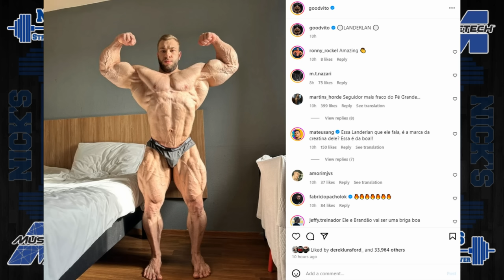GoodVito 3 Weeks Out + Akim Williams Top 2 at Arnold UK? + Nick Walker DICED at 10 Weeks Out +MORE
TIMESTAMPS BELOW
0:00 Intro
0:38 GoodVito 3 Weeks Out From Arnold South America
4:40 Is Akim Williams a FAVORITE at the Arnold UK
8:30 Nick Walker Looks Incredible 10 Weeks Out
9:33 Rafael Brandao 3 Weeks Out From Arnold South America
BUY MUSCLETECH!